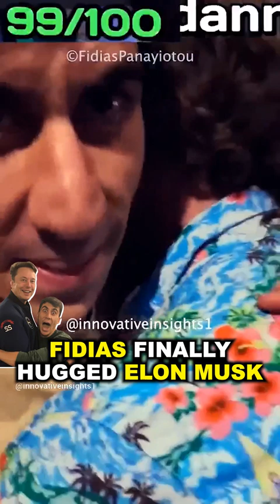Fidias Panayiotou Finally Hugged Elon Musk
Fidias Finally Hugged Elon Musk
Fidias Hugged The World's Top 100 Celebrities
Fidias Hugged Elon Musk
@FidiasPanayiotou Finally Hugged Elon Musk